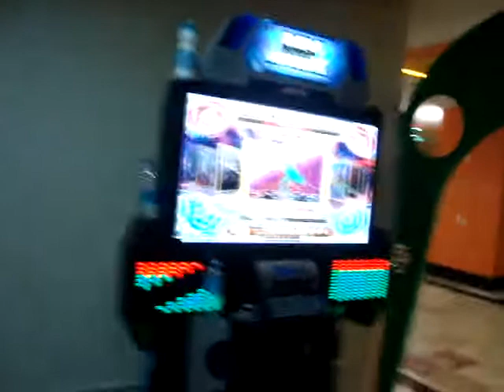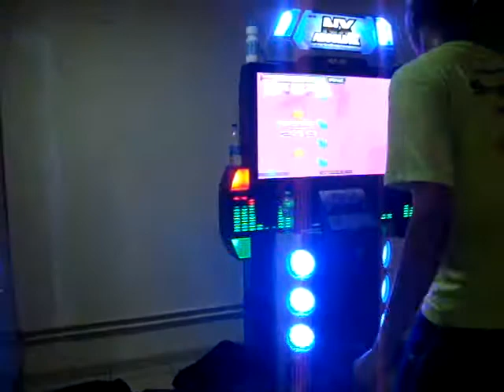0gg - Witch Doctor cz - Liga online nextep de pump it up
Uma WD que gostei muito por conta da precisão! =D